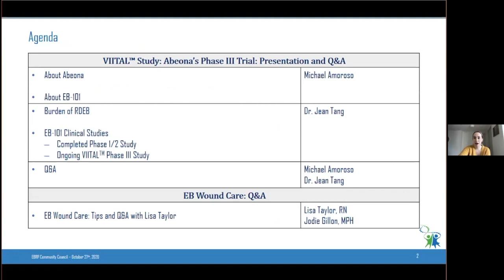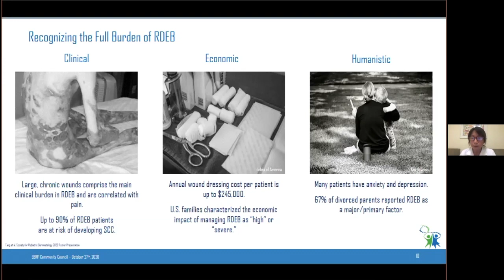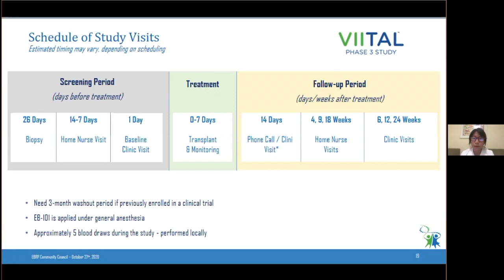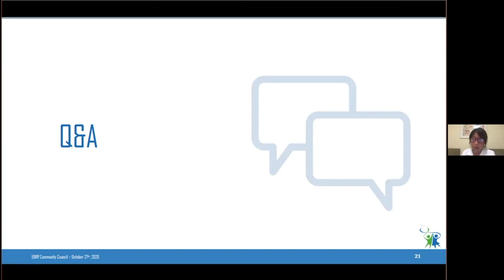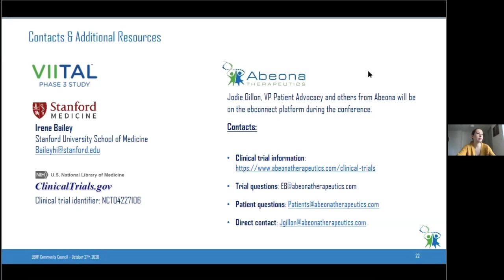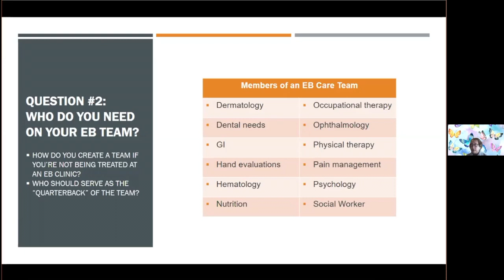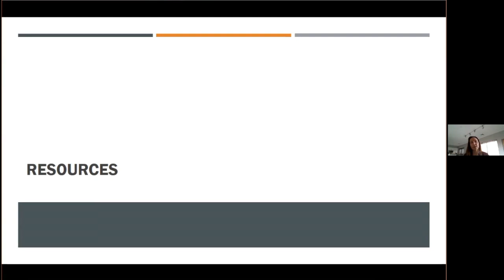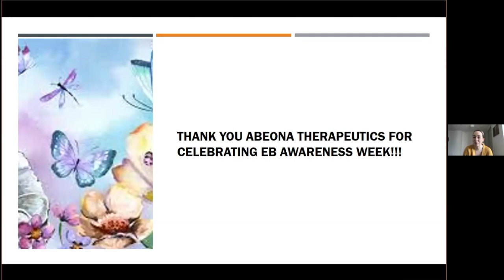CommunityCouncil | Abeona's Phase 3 Clinical Trial and EB Wound Care Tips